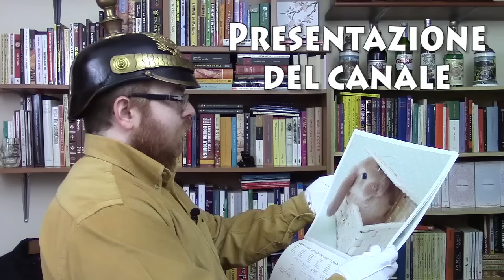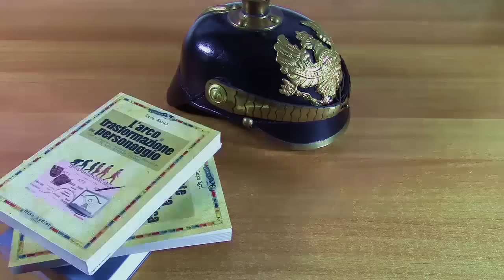Baionette, pickelhaube e guanti bianchi: presentazione del canale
Benvenuti sul canale del Duca di Baionette, insegnante di scrittura e progettazione storie e direttore editoriale della collana di narrativa "Vaporteppa". In questo canale parleremo di scrittura, fantasy, fantascienza, editoria e degli argomenti che vi ruotano attorno. Analizzeremo la struttura narrativa di film, serie, anime e romanzi.
Un canale per chi ama le storie e vuole discuterne con un approccio tecnico.

Ti risponderà Davide, il Segretario del Duca all'interno di Dusios srl.